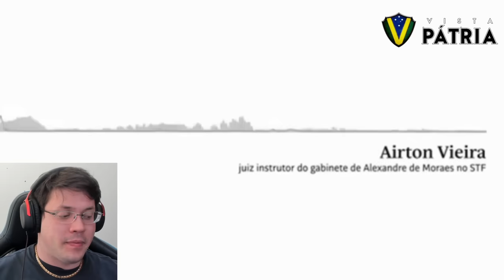🚨 NIKOLAS FERREIRA DETONA ALEXANDRE de MORAES após MENSAGENS de WHATSAPP do MINISTRO VAZAREM